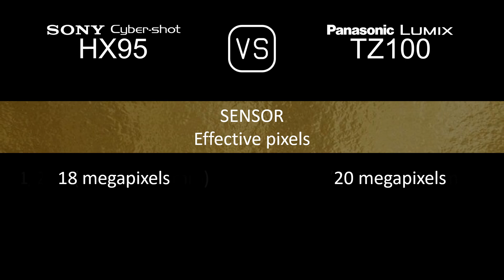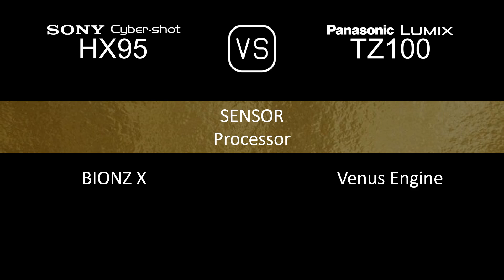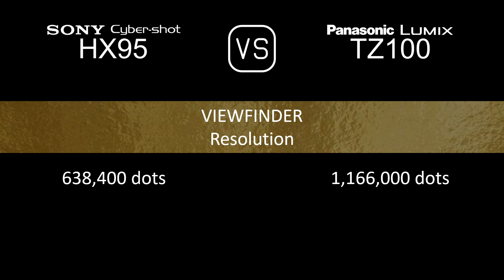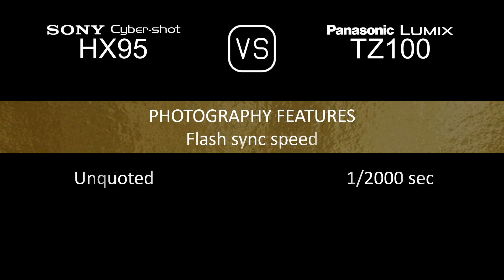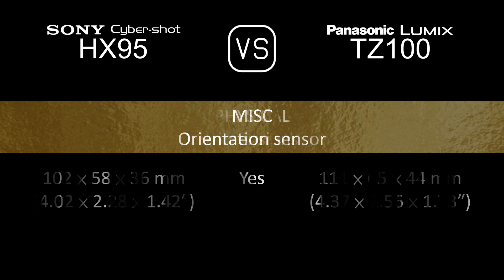Sony Cyber-shot HX95 vs. Panasonic Lumix TZ100: A Comparison of Specifications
This video overviews the Sony Cyber-shot HX95 and the Panasonic Lumix TZ100 in a parallel comparison of specifications.

00:24 LAUNCH
00:32 BODY
00:41 SENSOR
01:05 IMAGE
01:21 OPTICS & FOCUS
02:06 SCREEN
02:26 VIEWFINDER
02:42 PHOTOGRAPHY FEATURES
03:43 VIDEOGRAPHY FEATURES
03:59 STORAGE
04:04 CONNECTIVITY
04:32 PHYSICAL
04:52 MISC